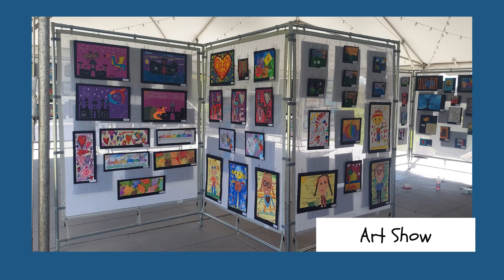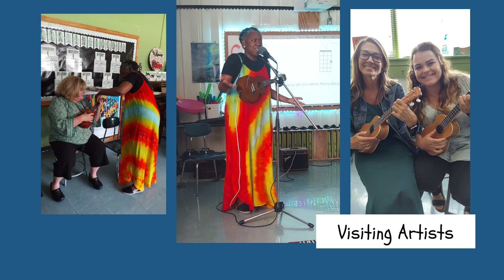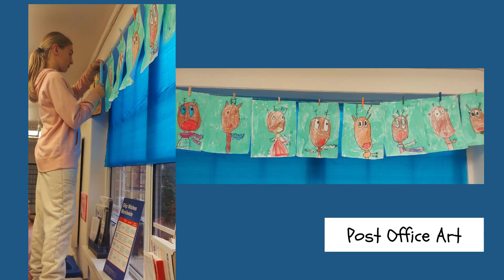Norris - Arts Rich School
A short snapshot of the awesome things happening at Norris Elementary School!